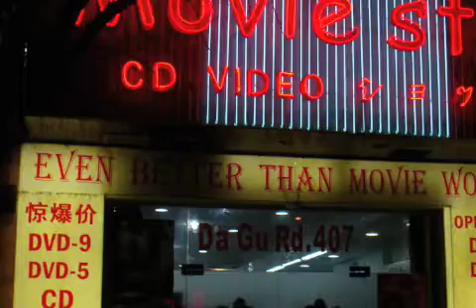People Square from Shanghai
Picturization of People Square